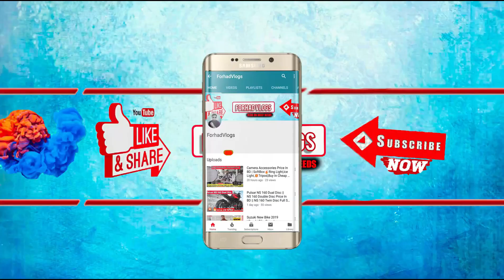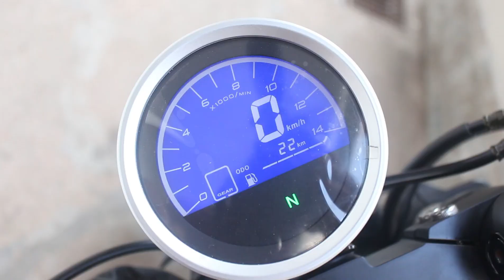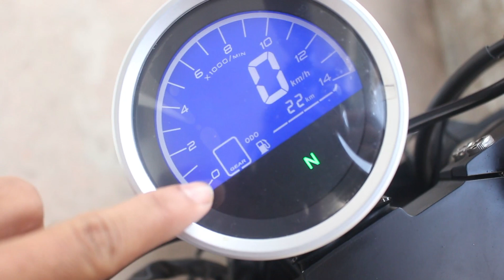ইউরোপিয়ান Best Cruiser Bike Regal Raptor Plider 🔥 বাংলাদেশের মধ্যে সবচেয়ে মোটা চাকার বাইক 😱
Price : 3,60,000 Tk Only

🚶🏃Address- হৃদয় মটরস(১)-- ১১৫ ডি আই টি রোড, মালিবাগ রেইল গেট, ঢাকা-১২১৭
হৃদয় মটরস(২)-- মগবাজার, ওয়ারলেস গেট, গ্র্যান্ড প্লাজা নিচ তলা, ঢাকা-১২১৭

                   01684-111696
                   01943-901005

SPECIFICATION
Engine Description-  160cc, Water-Cooled, 4-Stroke, 2-Cylinder, Fuel Injection
Ignition-                      CDI
Oil Grade-                   SAE 10 W/40 API SG
Number of Gears-    6
Clutch-                        Oil-bathing multi-plate clutch

BRAKES & TYRES
Front Brake-       300mm x 2 Front Disc Brake
Rear Brake-        240mm Rear Disc Brake
Front Tyre-         120 / 70 x 18 tubeless
Rear Tyre-          190/ 80 x 16 - tubeless
Front Wheel-      21 x 2.15, Spoke cast wheel
Rear Wheel-       16 x 3.75, Spoke cast wheel
Wheel Type-       Alloys